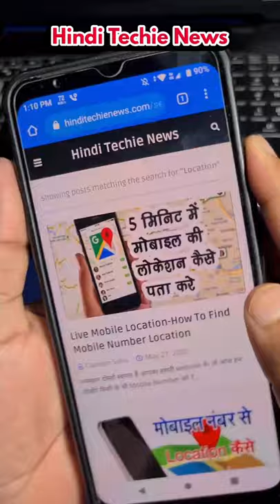Mobile Number Location Track Karen